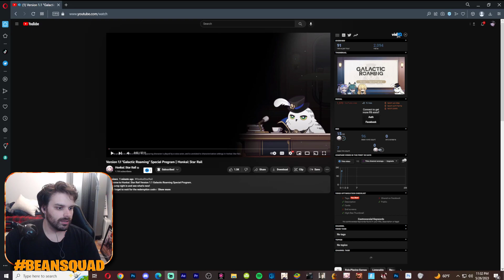Version 1.1 "Galactic Roaming" Special Program | Honkai: Star Rail Reaction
Today we are reacting to the first Honkai: Star Rail Special program Version 1.1 called "Galactic Roaming". It introduces a bunch of new events, 10 pulls, new characters, etc.

More Honkai Star Rail coming ASAP!

ALL LINKS!